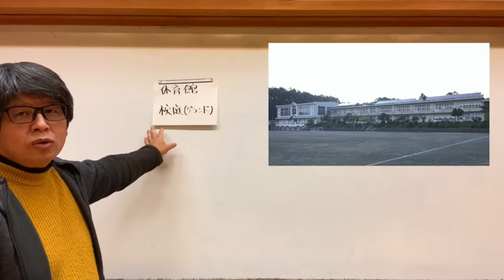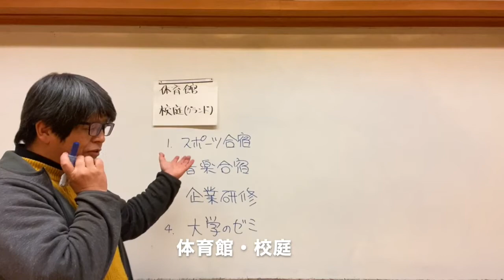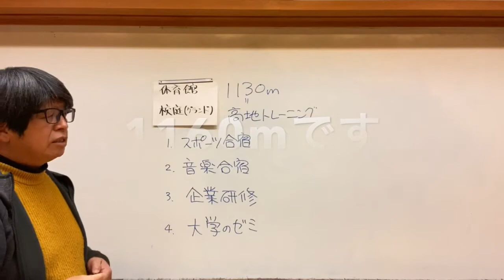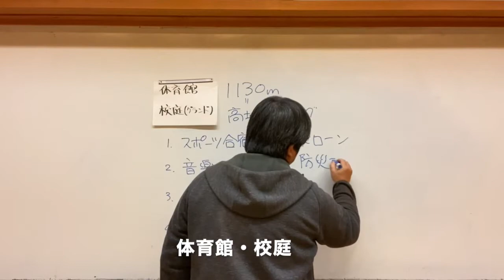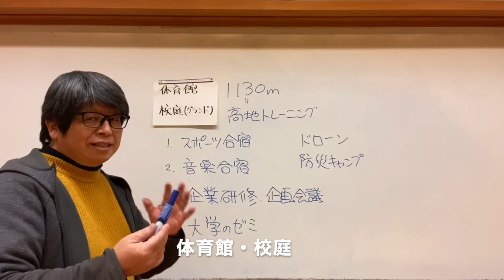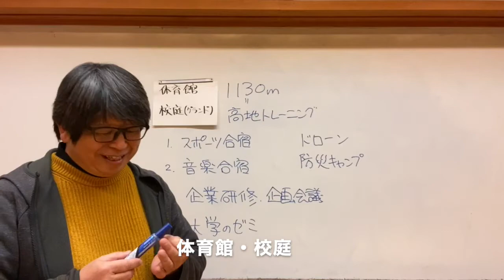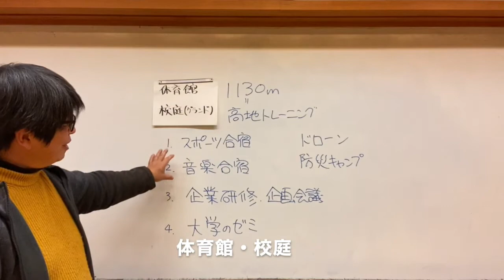体育館・校庭 - 八ヶ岳コモンズ: NPOが清里高原の廃校を有効に活用する方法とは！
体育館や校庭はすぐにでもご利用できます。スポーツ合宿、音楽合宿など清里の新しいお客層を開拓することもできるかと思います。
ただ……体育館の下にあるプールの利用は未定です。